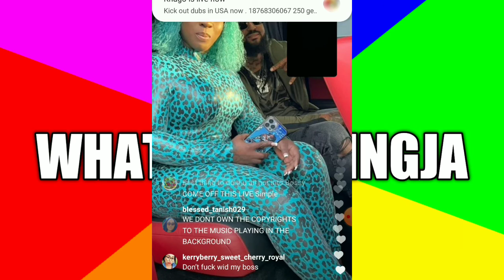RTBOSS MOMENTS BEFORE THE GRAMMY PRT2